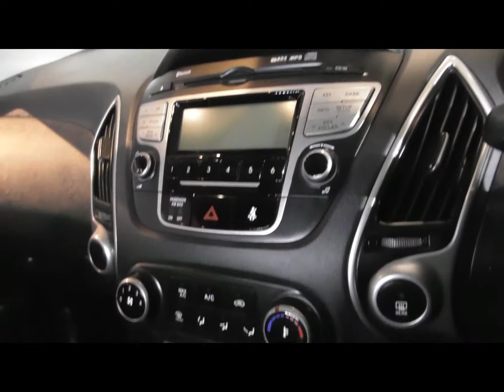SF11 PPO Grey IX35